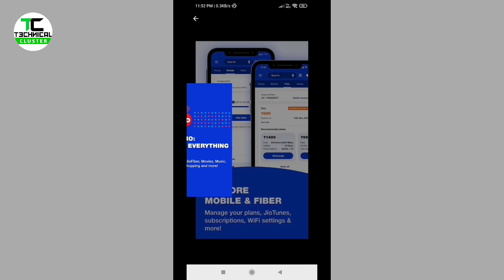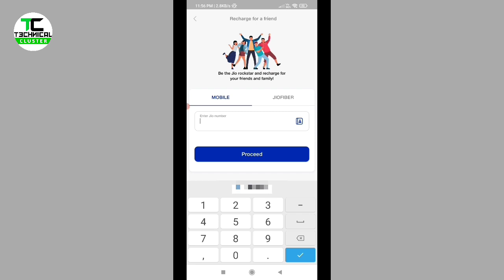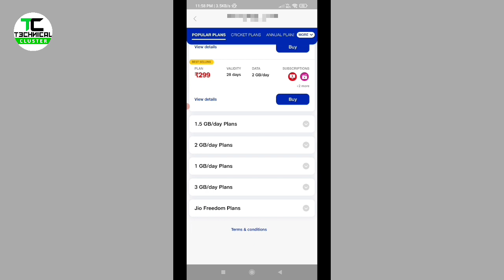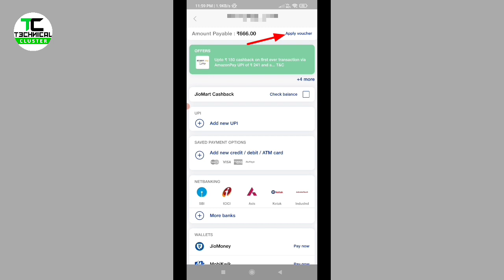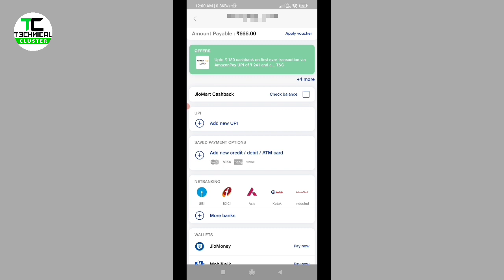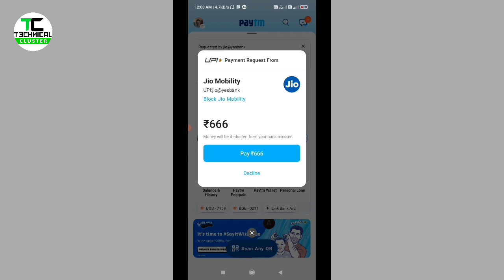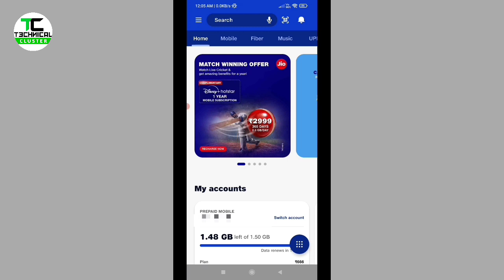My jio app se recharge kaise kare | How to recharge jio with my jio app | 2024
my jio app se mobile recharge kaise kare | my jio app se recharge kaise kare | how to recharge jio with my jio app |  jio app par Recharge kaise kare

About this video :
aaj ki is video me hum aapko batayenge ki my jio app se mobile recharge kaise karte hain aur my jio app par apne Atm se mobile number ko recharge kaise Kar Sakte hai and jio app se mobile recharge kaise kare debit card se recharge kaise karte hain mobile mein.

My Jio app kya hai ?
My Jio app is a payments app that allows you to use BHIM UPI, your credit card and debit card or wallet to recharge your mobile phone, pay all your utility bills and also make instant payments at your favourite offline and online stores. You can also invest in mutual funds and buy insurance products on my jio app.
Recharge your mobile and DTH connection safely from home: Recharge your prepaid mobile for operators like Jio . You can also recharge your Datacard/DTH connections across leading providers like Tata Sky, SUN Direct, Airtel Direct, Videocon D2H.

आप के सवाल हिंदी में

1) जियो ऐप से रिचार्ज कैसे करे
2) जियो ऐप से मोबाइल रिचार्ज कैसे करें